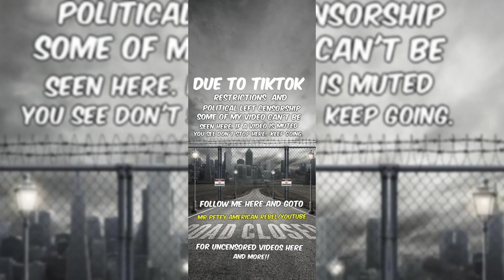April 10, 2022